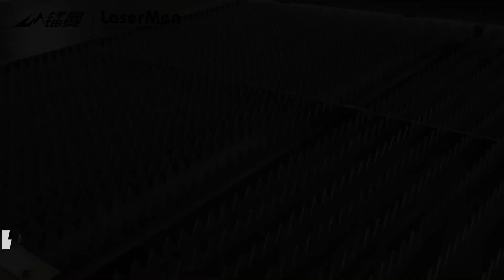LaserMen LM-1530SF Economic fiber laser cutting machine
Working range: 1500 x 3000mm
Application: Professional used to cut thin sheet metal like carbon/mild steel, stainless steel, aluminum alloy, galvanized sheet, electrolytic plate, silicon steel, titanium alloy, aluminum zinc plate, etc